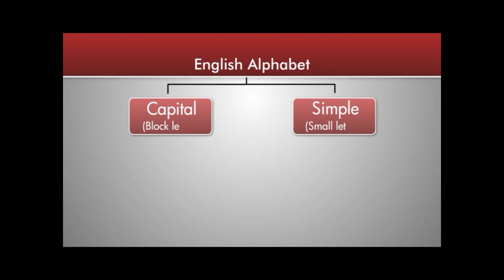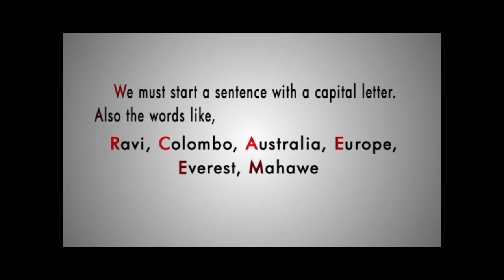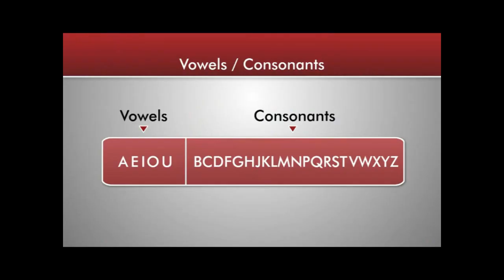Spoken English For Beginners | Real English Lessons | Start lesson 01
This is about The English Master ඉංග්‍රීසි සිංහලෙන් Spoken English For Beginners, the fastest and the best way to learn Spoken and Written English with a better understanding of language.100% free.